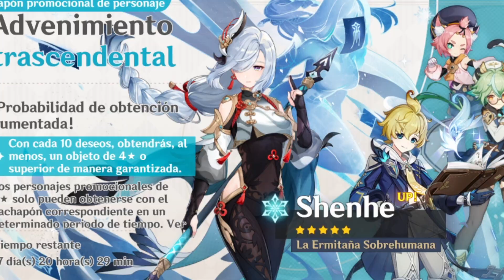✨💖TIRANDO DESEOS POR SHENHE Y MIKA | GACHAPON GENSHIN IMPACT 3.5 | RESUMEN DE TWITCH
Hoy tenemos el resumen de twitch donde konato tira deseos por shenhe y mika de genshin